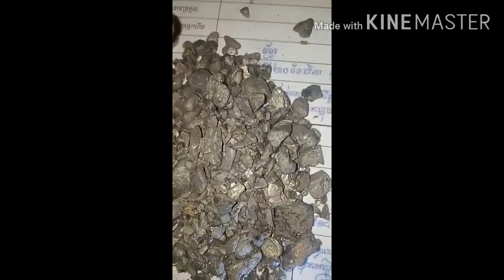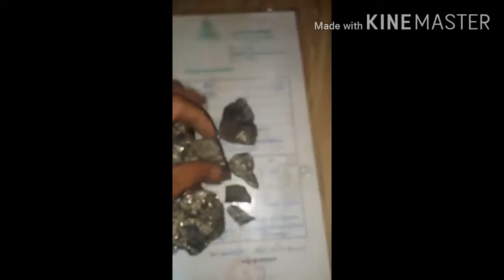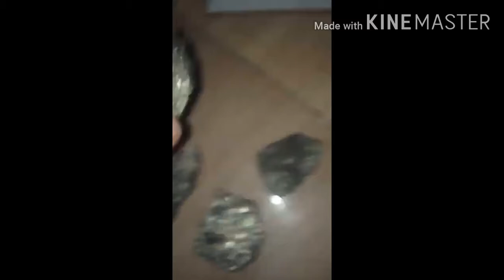នេះជាដុំមាសស្រួយ ដែលបងប្អូនខ្លះ មិនដែលស្គាល់